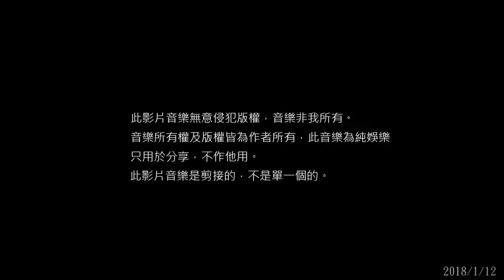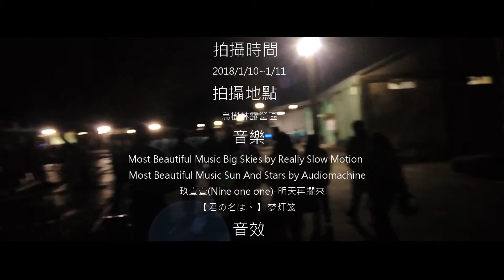ᴴᴰ 南英商工 / 露營活動「煙花晚會」